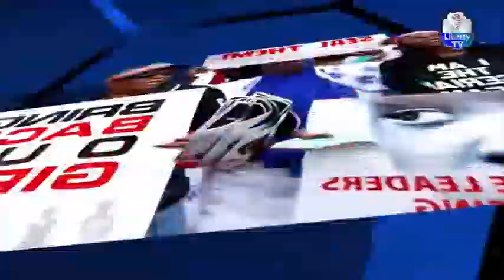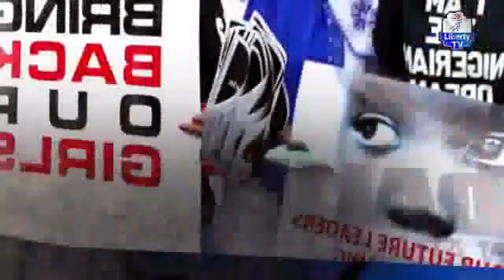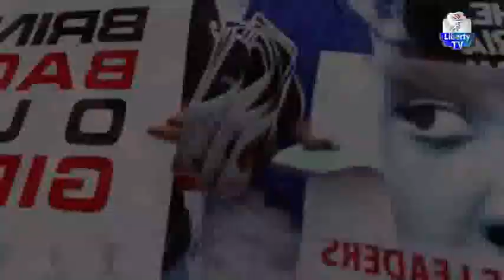Ina Dalili? Cece Kuce Kan Zuwan Likitocin China Nijeria 10th April, 2020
Tare Da Saminu Sani Da Bakonsa  Dr. Shuaibu Musa